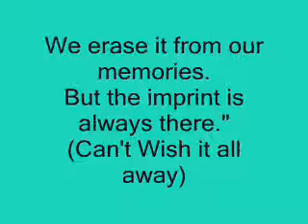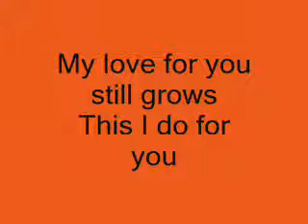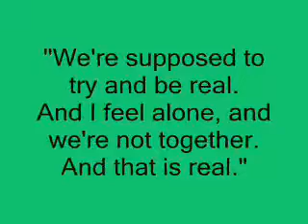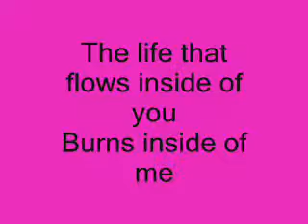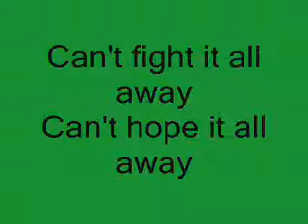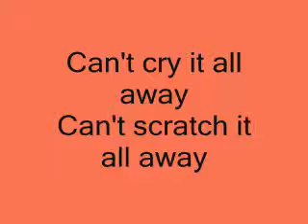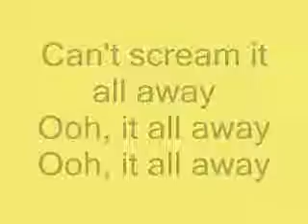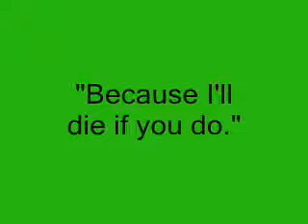Understanding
This is a Evanescence song that isn't very popular.
Its one of my favorites!
Its called Understanding.